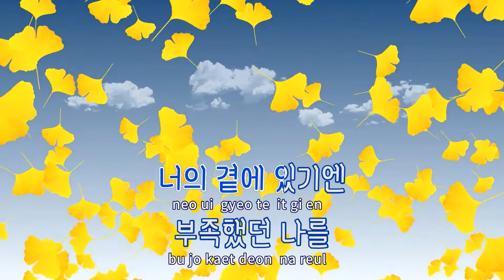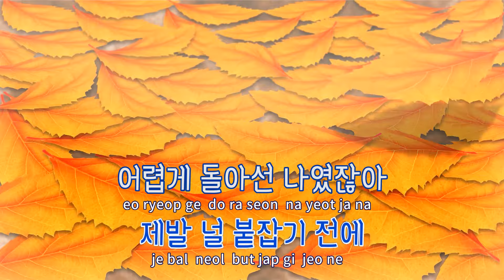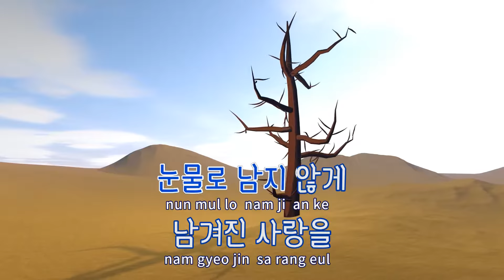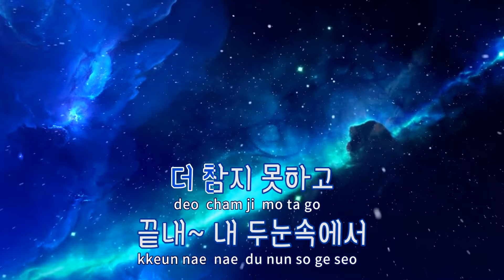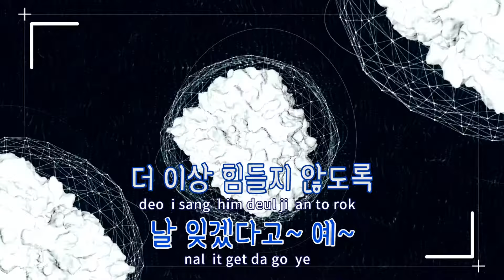[TJ노래방] 마지막선물 - The One / TJ Karaoke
마지막선물  --  The One